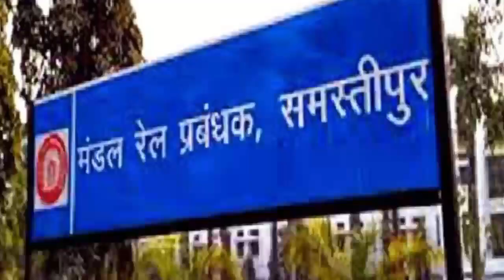बिहार का रेलवे बजट में बिहार की तो बल्ले बल्ले ।। अब बिहार की रेल्वे होगी सबसे नंबर 1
namaskar doston I hope is video ke Madhyam se aapko yah knowledge Ho Gaya Hoga Ki Bihar ka railway budget kya hai ab Bihar Hogi Railway ke mamle mein sabse number Van agar aap bhi Bihar ke supporter hai aur aap Chahte Hain Ki Bharat tarkki karen to channel ko subscribe Jarur Karega aur ek Pyara Sa like kar jaega dhanyvad

ये वीडियो आपके लिए अत्यंत महत्त्वपूर्ण है

instagram id = Zehan9961 follow kre